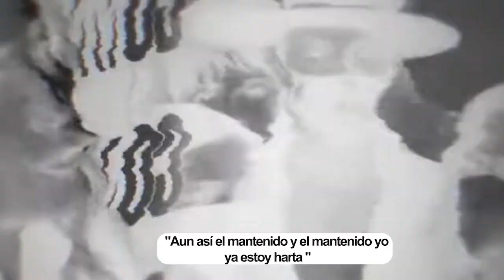ERIK Rubin y la razón para no dejar a Andrea Legarreta ¡TE LO CONTAMOS!